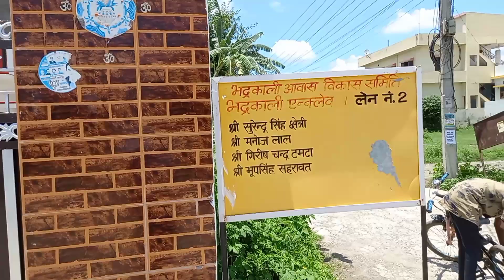Jiju ke bhai ke ghar per Dehradun जिजु के भाई के घर पर देहरादून